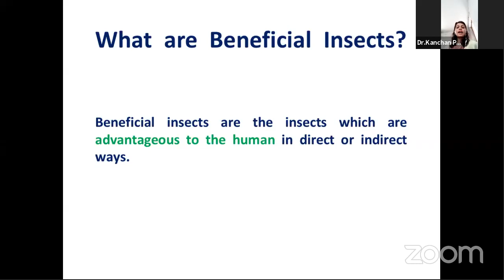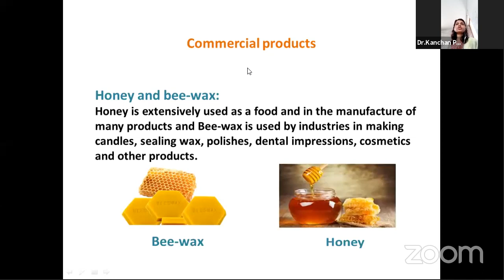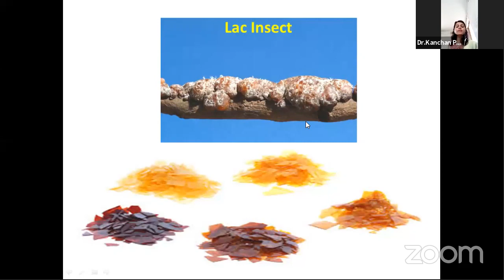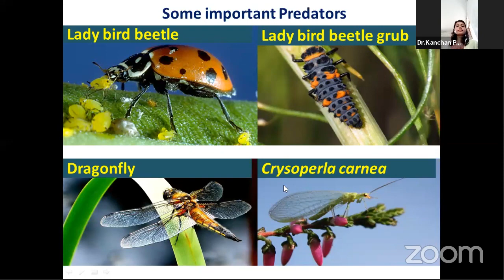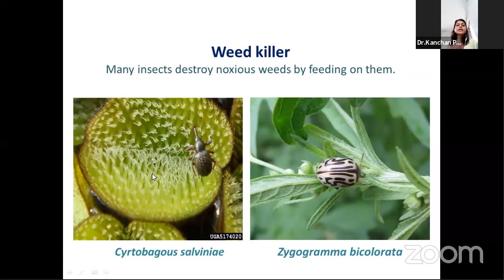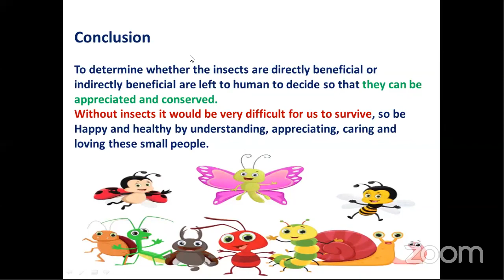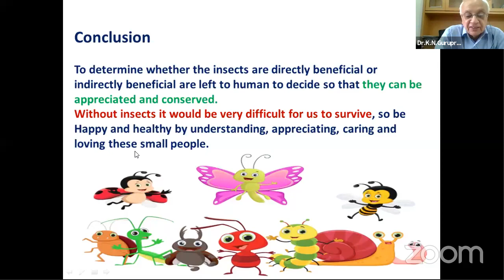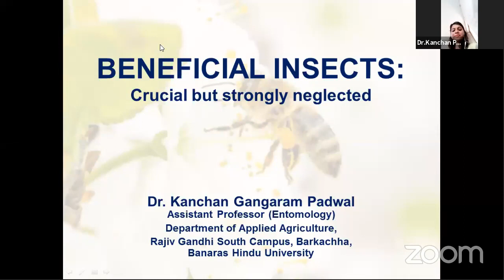Beneficial Insects Crucial but Strongly Neglected by Dr Kanchan Padwal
Beneficial insects (sometimes called beneficial bugs) are any of a number of species of insects that perform valued services like pollination and pest control. The concept of beneficial is subjective and only arises in light of desired outcomes from a human perspective. In farming and agriculture, where the goal is to raise selected crops, insects that hinder the production process are classified as pests, while insects that assist production are considered beneficial. In horticulture and gardening; pest control, habitat integration, and 'natural vitality' aesthetics are the desired outcome with beneficial insects.

Encouraging beneficial insects, by providing suitable living conditions, is a pest control strategy, often used in organic farming, organic gardening or integrated pest management. Companies specializing in biological pest control sell many types of beneficial insects, particularly for use in enclosed areas, like greenhouses.

Some species of bee are beneficial as pollinators, although generally only efficient at pollinating plants from the same area of origin, facilitating propagation and fruit production for many plants. Also, some bees are predatory or parasitic, killing pest insects. This group includes not only honeybees, but also many other kinds that are more efficient at pollinating. Bees can be attracted by many companion plants, especially bee balm and pineapple sage for honeybees, or Apiaceae like Queen Anne's lace and parsley, for predatory bees.

Ladybugs are generally thought of as beneficial because they eat large quantities of aphids, mites and other arthropods that feed on various plants.

Other insects commonly identified as beneficial include:[1]

Assassin bug
Damsel bug
Earwig
Green lacewing
Ichneumon wasp
Lady bugs
Mealybug destroyer
Minute pirate bug
Soldier beetle
Syrphid fly
Tachinid fly
Trichogramma wasp
Attractive plants
Plants in the families Apiaceae and Asteraceae are generally valuable companions. Here are other plants that attract beneficial insects:

Alfalfa
Alyssum
Borage
Calendula
Cilantro
Cosmos
Dandelion
Dill
Echinacea
Fennel
Hyssop
Lupin
Marigold
Milkweed
Nasturtium
Parsley
Phacelia
Queen Anne's lace
Rose
Rudbeckia
Sunflower
Wildflowers
Yarrow
Zinnia

When you think about bugs on your crops, you probably think of the pesky little buggers feasting on your fields and orchards. Rightly so, since they can decrease yields, blemish the produce, and transmit plant diseases. But, what about the other 95% of insects out there that don’t cause trouble? You might be surprised to find out how much they can actually help you out! Here are some steps that you might consider taking to help them help you.

Include a variety of native plants (including flowering varieties) in and around crops to attract different types of natural enemies. This will help provide food and shelter for a variety of beneficial insects.
In small-scale agricultural settings, it may be possible to break up your plantings. Consider inter-planting a variety of crops to attract and shelter a variety of natural enemies.
After harvesting field crops, consider planting the area(s) with a variety of cover crops to provide habitat for some types of beneficial insects.
Practice Integrated Pest Management (IPM): identify the pest, decide how much damage can be tolerated, and select control methods that will be most effective while minimizing risks.
If you choose to use a pesticide, consider selecting one that will target your pest specifically, rather than using a broad-spectrum product. Biological pesticides, for example, often target a specific insect or group of insects.
Avoid treating plants that are in bloom. Pollinators and other beneficial insects may be visiting flowers. Don’t forget, this includes flowering "weeds."
If possible, avoid applying pesticides to plants when natural enemies are present and active in the area.
Make sure that your plants will get the right amount of nutrients, water, air circulation, and sunlight. Healthy plants are often less susceptible to damage from insects and disease.
Get to know your beneficial insects. We can help you get started with a quick list, and there are picture guides linked below.
If you have questions about this, or any pesticide-related topic, please call NPIC at (8:00am - 12:00pm PST), or email at .